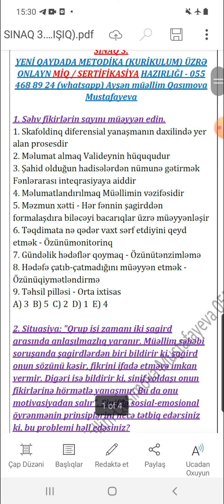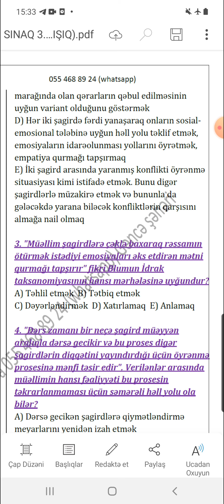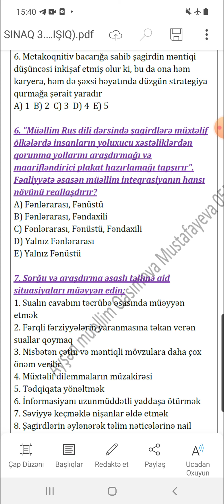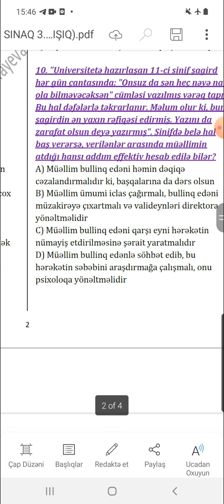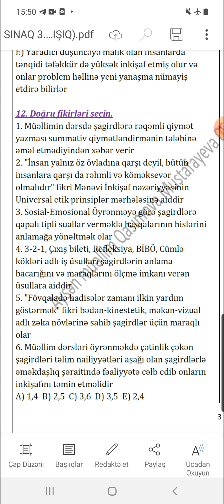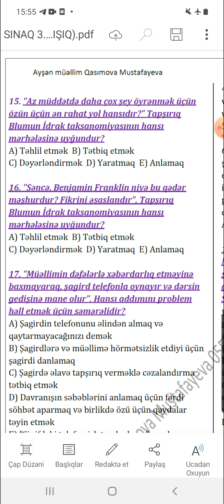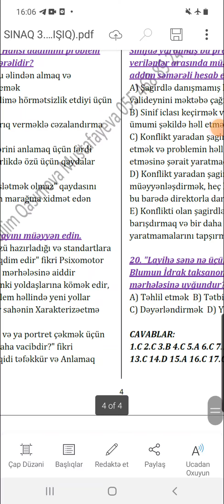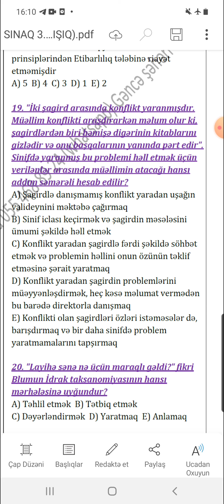SERTİFİKASİYA KURİKULUM SUALLARI 3. Ayşən Müəllim Qasımova Mustafayeva 055 468 89 24